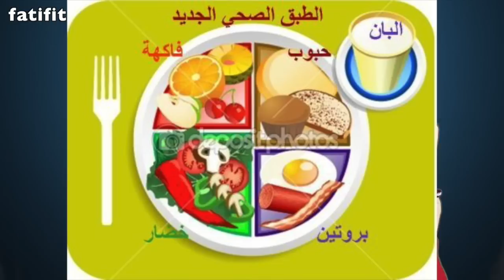هل الحامل تستطيع ممارسة الرياضة I و كيف لايزيد وزنها كثيرا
fatifitchannel#